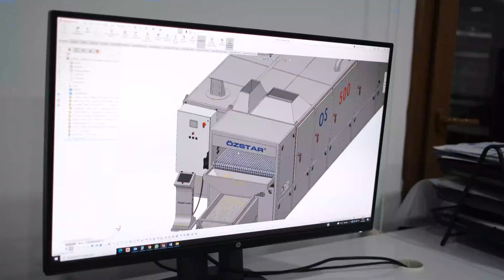Nuts Roasting Machine - Kuruyemiş Kavurma Makinası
Günümüzde sağlıklı atıştırmalıkların popülerliği giderek artıyor. İşte tam da bu noktada, kuruyemiş kavurma makineleri devreye giriyor. Kuruyemişlerin lezzetini ve besin değerini muhafaza ederek onları mükemmel bir atıştırmalığa dönüştüren bu makineler, modern yaşamın vazgeçilmez bir parçası haline geldi.

The popularity of healthy snacks is steadily increasing in today's world. This is where nut roasting machines come into play. Preserving the flavor and nutritional value of nuts, these machines transform them into perfect snacks, making them an indispensable part of modern life.